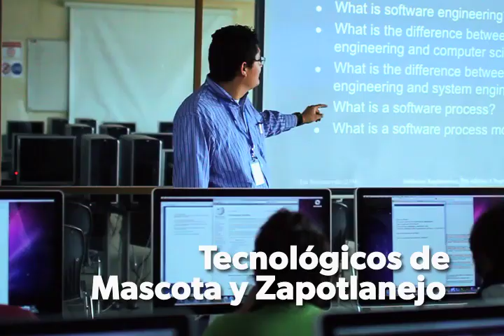Emilio González Márquez, VI Informe de Gobierno.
El Gobernador de Jalisco, rinde su Vl informe, el trabajo realizado en todo el Estado, con el fin de que los habitantes de Jalisco Estén Mejor.